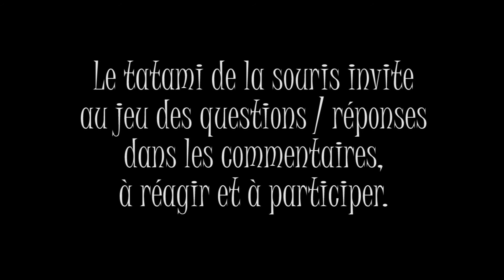[ RINER KAGEURA ] COMMENT RENDRE le JUDO SPECTACULAIRE dans les MEDIA ? #1